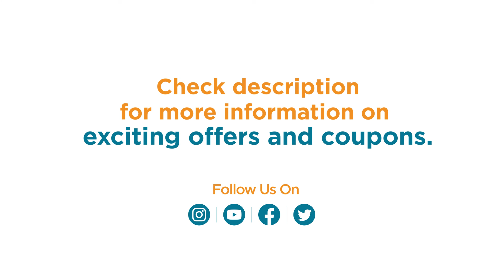Is There a Way to Detect Congenital Heart Diseases Before Birth? | Dr. Ashutosh Marwah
Yes, congenital heart defects can be detected before the baby is born. One such test is called FetalEchoCardiography and is particularly recommended for families and mothers with a high-risk pregnancy, that is, where there is a known history of heart defects in a previous baby or any first-degree relative, or if the mother or father has been a patient of congenital heart diseases.

It is also recommended for mothers suffering from diabetes Mellitus, or for mothers taking blood thinners or when they are on long-term medication for epilepsy, etc., and at so many other pivotal points.

Watch Dr. Ashutosh Marwah, one of the top pediatric cardiologists in Delhi, as he talks about the congenital heart condition, its early testing, fetal echocardiography, who should get it, when, and more.

Consult Dr. Ahutosh Marawah in the clinic at Apollo Hospitals, Indraprastha, Delhi, or online at Apollo 24|7 app

To book a quick doctor consultation, or order lab tests/ medicines,